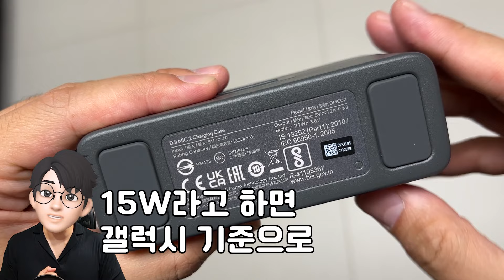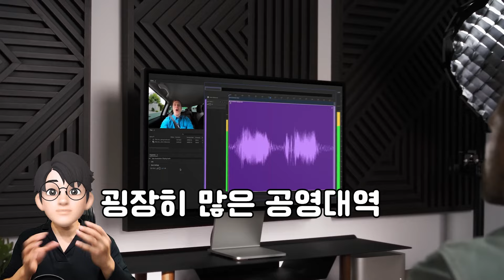또 핫하다는 블루투스 마이크 샀습니다... DJI MIC2가 나름의 갓성비라고 할 수 있을 만한 기술적인 이유 분석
내돈내산으로 블루투스 마이크를 하나 샀는데요. 2채널 지원되는 32bit float/노이즈캔슬링 지원되는 DJI MIC 2입니다. 블루투스 마이크를 쓰다보면 중간에 끊기거나 충분한 bit precision/Sampling rate 을 가지지 못하여 음성이 끊기거나 너무 큰 소리 또는 작은 소리를 잡아내지 못하는 문제가 발생하죠. 2.4GHz 범용 대역에서 250m 까지 지원하는 제품이라는 점에서 안정적인 통ㅅ인으로 야외 녹음 및 인터뷰용으로도 적합할 것으로 보고 산 본 제품에 담긴 기술적인 내용들 함께 분석해보시죠.